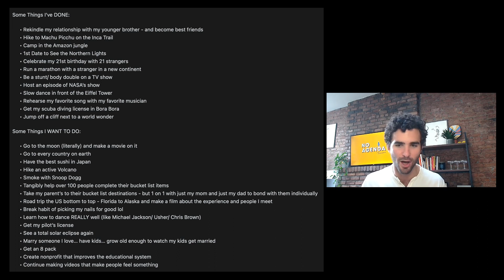Make a bucket list with Adam Boro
I've commonly referred to things being "on my bucket list” but have never sat down to actually think about and write one. Adam did, and has since actually checked off a bunch of things including taking a 1st Date to See the Northern Lights and jumping off a cliff next to a world wonder. I got to ask him about a bunch of his experiences and then he shared the process he followed to create a bucket list.

(0:00) What is up Adam Boro?
(8:02) From astronaut to content creator
(16:00) Cultural observations traveling the world
(25:07) Adam's bucket list
(34:19) Making a bucket list